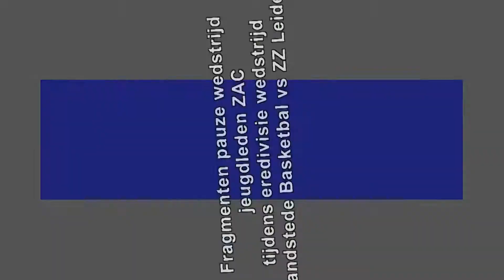Pauze wedstrijd jeugdleden ZAC, Landstede - ZZ Leiden, 07-01-2018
Fragmenten pauze wedstrijd jeugdleden ZAC
tijdens eredivisie wedstrijd
Landstede Basketbal vs ZZ Leiden